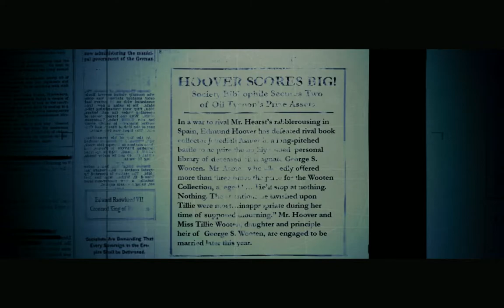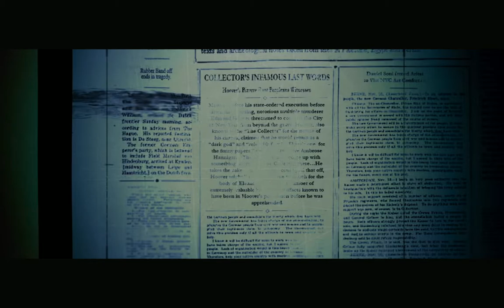Ghostbusters The Video Game - The New York City Public Library